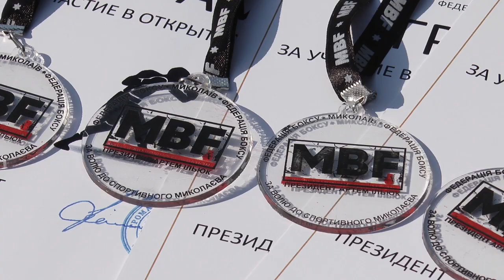У Миколаєві просто неба відбулися відкриті тренування з боксу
24 липня о дев'ятій ранку, до Міжнародного дня боксу, на бульварі Макарова відбулися відкритті загальноміські тренування з боксу. Організатором акції виступила Федерація боксу Миколаєва.
Тренували миколаївців боксери, представники Федерації — Євген Кушніренко та Дмитро Плєшаков.